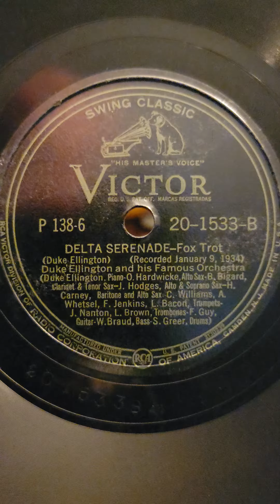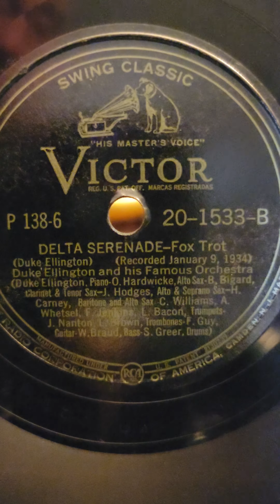#6 Delta Serenade - Duke Ellington and his famous Orchestra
#6 Delta Serenade - Duke Ellington and his famous Orchestra  Victor Records #20-1533 (set P-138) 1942